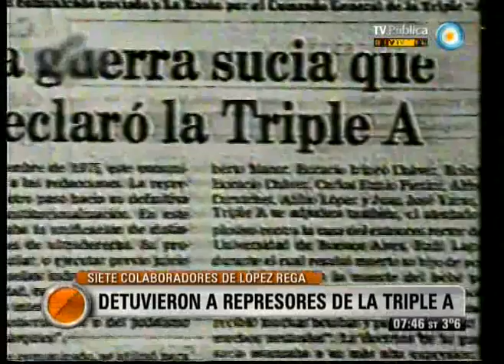Visión Siete: Detuvieron a represores de la Triple A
Son siete ex colaboradores de José López Rega, el fallecido ministro de Bienestar Social que comandó la alianza de extrema derecha conocida como Triple A, fueron detenidos por orden del juez Norberto Oyarbide. La Justicia les imputa crímenes de lesa humanidad cometidos entre 1973 y 1976. Emitido por Visión Siete, noticiero de la TV Pública argentina, el viernes 8 de junio de 2012.